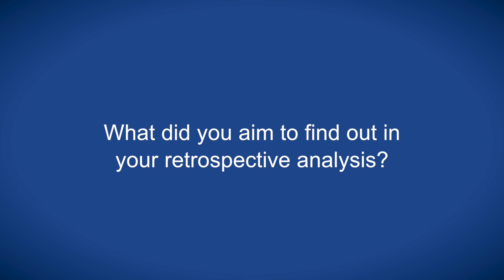Increased long-term risk of breast cancer with high intra-tumour ER hetrogeneity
Dr Lindström speaks with ecancer at IMPAKT 2017 about STO-3, a historic trial of breast cancer patients treated with or without tamoxifen.

She describes the survival impact of intra-tumour heterogeneity for oestrogen receptor (ER), especially among luminal A tumour subtypes.

Dr Lindström outlines further long-term follow up studies in the STO-2 trial, and considers the clinical value of risk stratification.